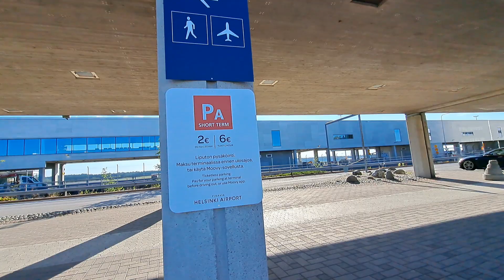Tara sa Main office for intro..short video ganap sa unang araw ng work.